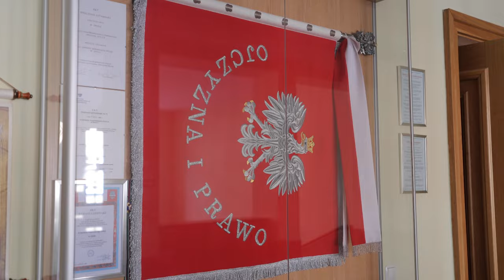105. rocznica powstania Policji Państwowej. Komenda miejska w Opolu świętuje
Z okazji 105. rocznicy powołania Policji Państwowej, Komenda Miejska Policji w Opolu zorganizowała uroczystość, podczas której 30 opolskich funkcjonariuszy otrzymało mianowania na wyższe stopnie. Spotkanie było również okazją do złożenia gratulacji oraz podsumowania dotychczasowej współpracy komendy z władzami miasta Opola.